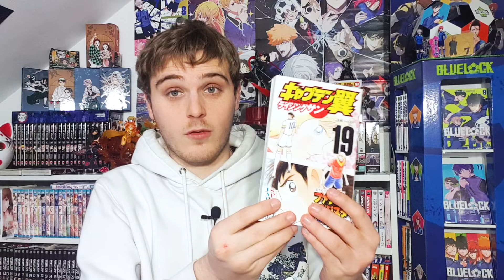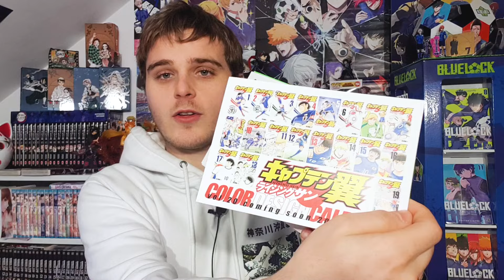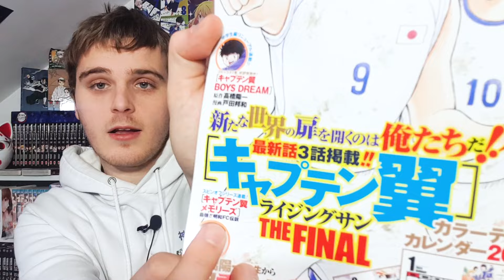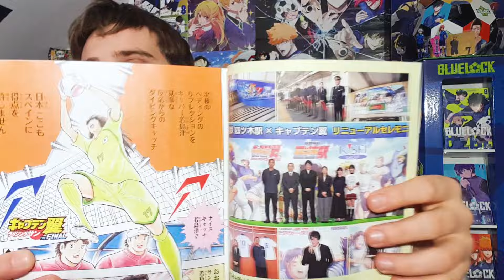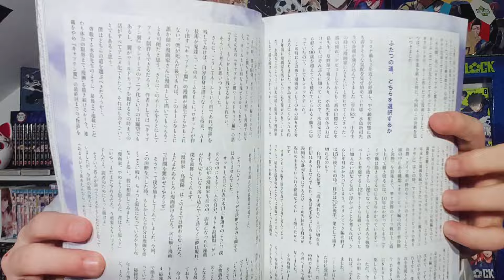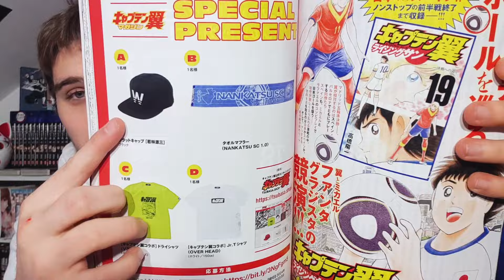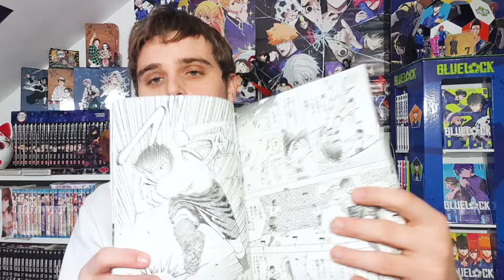ANNONCE FIN DU MANGA ? REVIEW DU CAPTAIN TSUBASA MAGAZINE V.19 (actualité, manga, animé, interviews)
Konnichiwa minasan !

On se retrouve aujourd'hui pour la présentation du nouveau CAPTAIN TSUBASA MAGAZINE ! Ce volume 19 nous parle de l'actualité de la licence en ce moment et nous offre la suite du manga RISING SUN : THE FINAL ! Mais malheureusement, ce tome annonce également LA FIN DU MANGA d'ici avril ! N'hésitez pas à partager votre avis en commentaire ainsi que votre animé/manga préféré !

Matane !